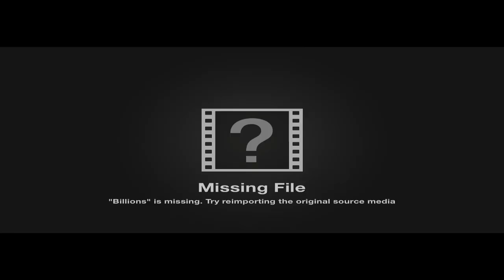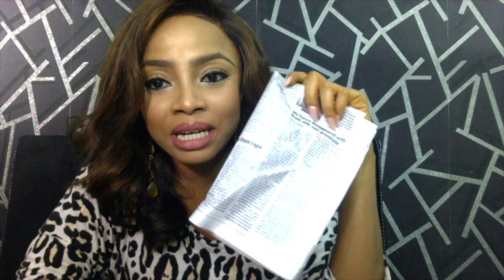Double Standards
TokeMoments- It's Wednesday and yet another episode of TokeMoments is out, watch Toke take on Double Standards when the issue of "Struggling with a man before he makes it comes up".